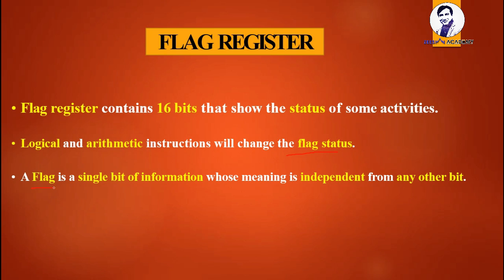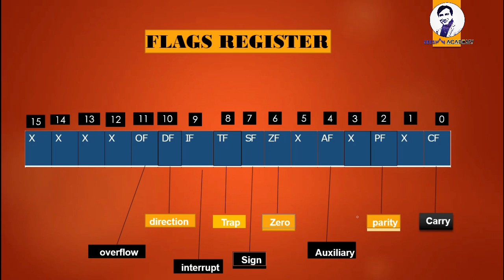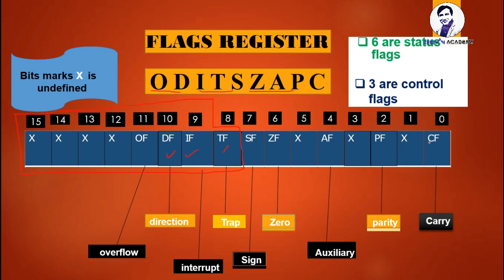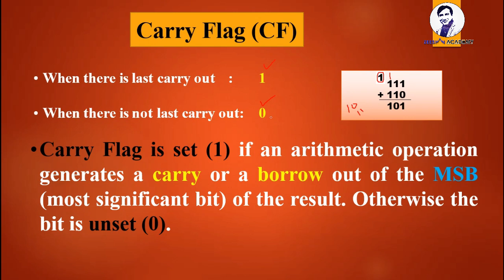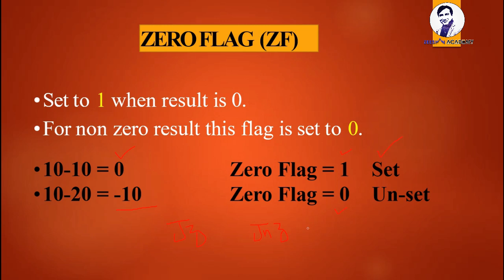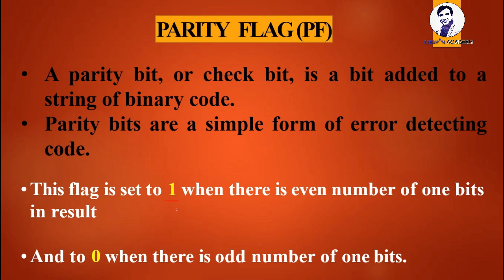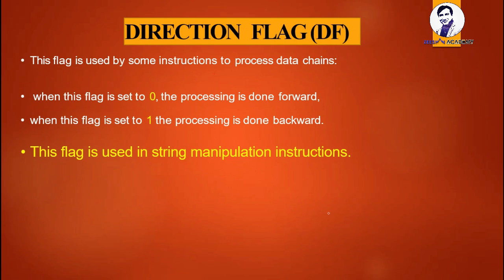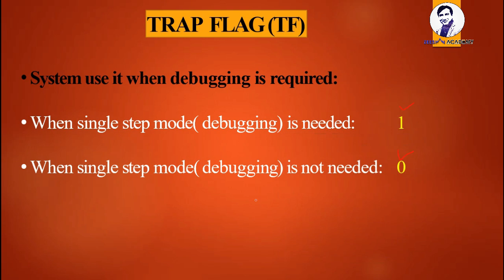Flag Register in Assembly Language Urdu/Hindi| Lecture # 4 |Status Flags| Control Flag | Very Easy